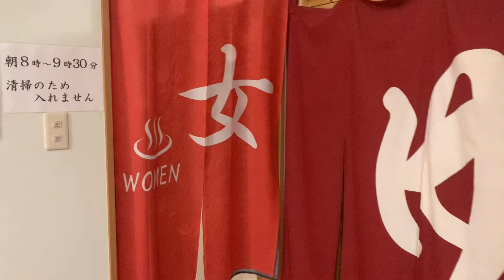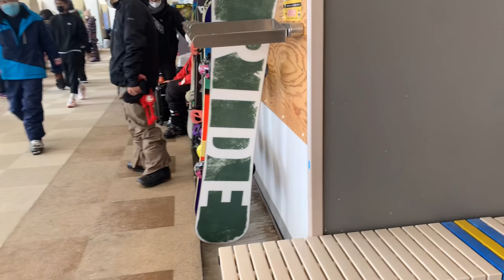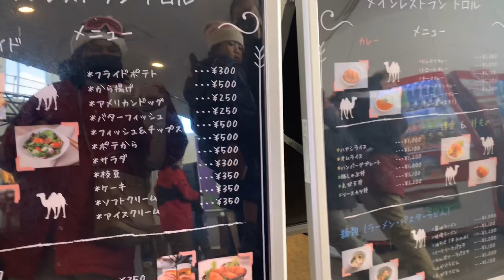ครอบครัวญี่ปุ่น🇯🇵Day 1-2 เที่ยวกุมมะ พาเด็กๆไปเล่นหิมะขาวๆฟูๆที่ลานสกี ทริปปิดเทอมฤดูหนาวของเด็กๆ